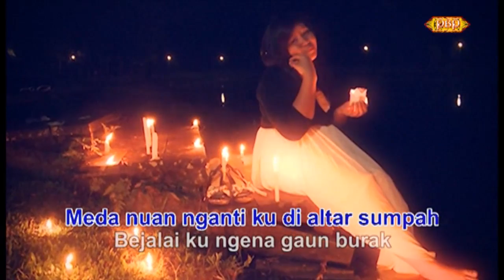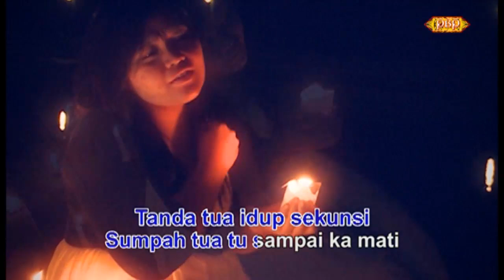Nuju Meligai - Monica Elen (MTV)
Nuju Meligai
Penanyi:Monica Elen